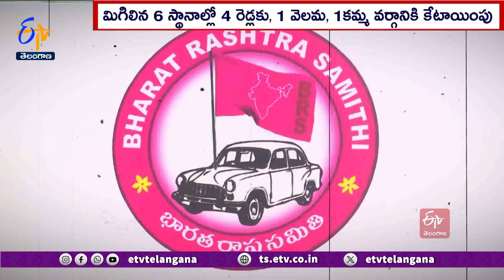KCR Plan Bus Yatra For LS Polls | లోక్‌సభ ఎన్నికలపై కేసీఆర్ ఫోకస్.. రాష్ట్రవ్యాప్తంగా బస్సు యాత్రలు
తెలంగాణ గొంతుక ఎజెండాగా పార్టీకి పూర్వవైభవం ధ్యేయంగా  భారత రాష్ట్ర సమితి లోక్ సభ ఎన్నికలకు సిద్ధమైంది. భారాస అధినేత కేసీఆర్ రాష్ట్ర వ్యాప్తంగా బస్సుయాత్రలకు శ్రీకారం చుట్టబోతున్నారు. కాంగ్రెస్, భాజపా వైఫల్యాలను ఎత్తిచూపడంతో పాటు భారాస హయాంలో చేపట్టిన కార్యక్రమాలు వాటి ద్వారా కలిగిన లబ్ధిని ప్రజలకు వివరించేలా ప్రచారం కొనసాగించనున్నారు. అభ్యర్థులు, నేతలతో ఇవాళ సమీక్షించనున్న గులాబీ దళపతి బీఫారాలు, ఎన్నికల వ్యయం కోసం చెక్కులను అందించనున్నారు.